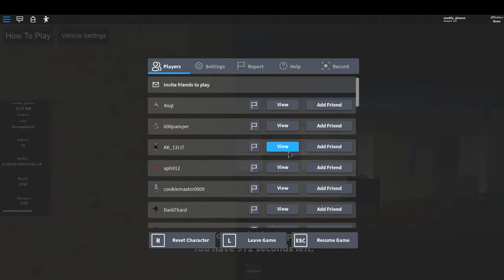rrp2 how to glitch through jail